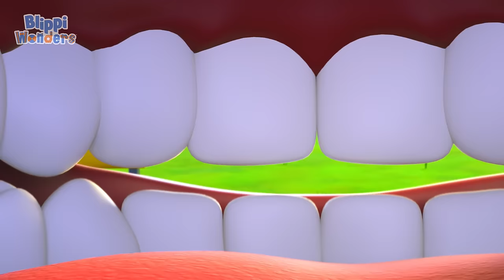Snowy Excavator Song ☃️ | Blippi Wonders | Moonbug Kids - Funny Cartoons and Animation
00:00 Snowy Excavator Song
03:45 Fireworks
07:21 Eraser
11:04 Spiderweb
14:00 Curiosity Crew
17:47 Whiskers
21:30 Sneeze
24:23 Spring Chick
27:57 Volcano
30:51 Ants
34:33 Popsicle
37:26 Ducks
40:20 Fruit & Vegetables
43:32 Dogs
47:07 Worms
50:50 Toothbrush
53:50 Burp
57:19 Islands